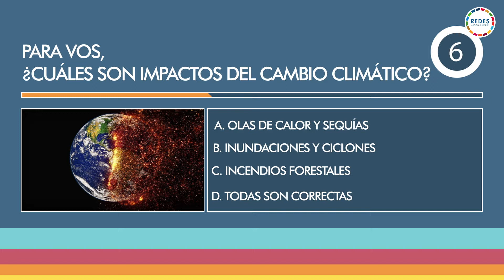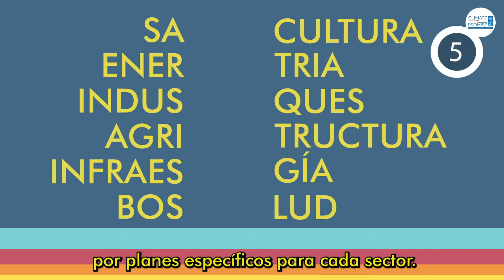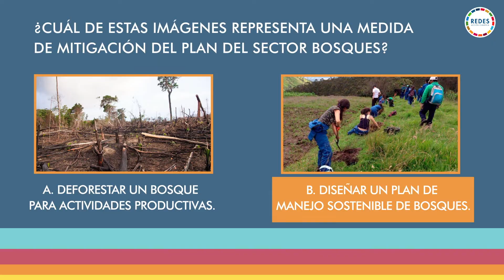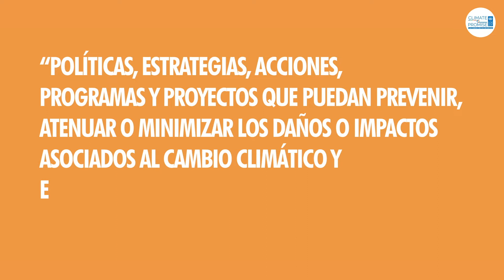Adaptación y Mitigación | Educación Ambiental Digital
En este video conoceremos los principales riesgos en América Latina frente al cambio climático: olas de calor, inundaciones, sequías, crisis alimentaria, aumento del nivel del mar, entre otros. Asimismo, revisaremos qué es el Plan Nacional de Adaptación y Mitigación al CC, cuál es el significado de estos dos conceptos claves, poniendo especial foco en la adaptación y la gestión de riesgos de desastres.

Actor: Joaquín Berger, Coordinador de Educación para la Sostenibilidad en Eco House Global.

Este video es parte de la campaña EducacionParaLaAccion del Plan Nacional de Educación Ambiental Digital

Cuenta con una Ficha Didáctica complementaria que propone dos actividades didácticas para trabajar la temática en cuestión con estudiantes de nivel secundario. A su vez, presenta un glosario de conceptos claves, bibliografía complementaria, links de interés y documentales relacionados.

Podés acceder a la ficha de forma libre y gratuita en la sección AcciónClimática dentro de la Plataforma Educativa de la Red de Escuelas para el Desarrollo Sostenible (REDES)

PROGRAMA PROMESA CLIMÁTICA
Es la respuesta del Programa Naciones Unidas para el Desarrollo (PNUD) al desafío del Cambio Climático. Enfrentar la crisis climática requiere que todos los países hagan compromisos audaces bajo el Acuerdo de París, o NDC, para reducir las emisiones de gases de efecto invernadero que causan el calentamiento global y fortalecer la adaptación a sus impactos.
Promesa Climática es el compromiso del PNUD para garantizar que cualquier país que desee aumentar la ambición de su compromiso climático nacional pueda hacerlo.

Hasta el momento el PNUD ha acordado planes de trabajo con más de 120 países, en el marco de su cooperación y asistencia para la mejora de los compromisos climáticos, entre los cuales se encuentra Argentina. Promesa Climática en Argentina se ha propuesto fortalecer la capacidad de los y las jóvenes en la promoción de la acción climática.

RED DE ESCUELAS PARA EL DESARROLLO SOSTENIBLE (REDES)
Es una iniciativa de Eco House Global, acompañada por la Cátedra UNESCO de Educación para la Sostenibilidad y la Ciudadanía Global de la Universidad del San Andrés, en alianza con organizaciones de la sociedad civil, organismos estatales y privados, entre otros actores con experiencia y conocimiento en la materia, que trabaja activamente con directores, docentes y estudiantes de la República Argentina y de la región, de manera coordinada, eficiente, apartidaria y constante, mediante capacitaciones, talleres, encuentros, concursos, eventos, contenidos audiovisuales y un abanico de herramientas pedagógicas socioambientales, tanto digitales como físicas-presenciales.

Desde la REDES brindamos un amplio abanico de dispositivos educativos gratuitos tales como talleres y capacitaciones, recursos didácticos, material digital gráfico y audiovisual, concursos, proyectos y desafíos intra e interescolares, olimpíadas socioambientales, encuentros locales y
regionales entre directores, docentes, funcionarios de gobierno, organismos internacionales y estudiantes, campamentos climáticos, entre otros.